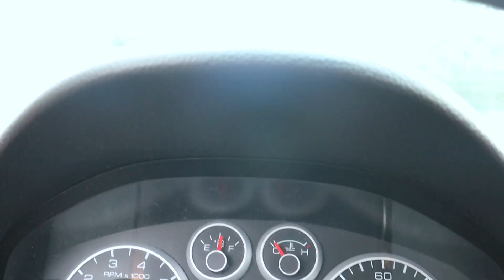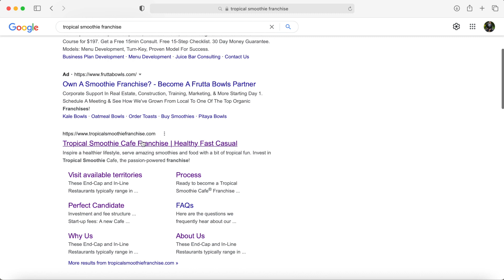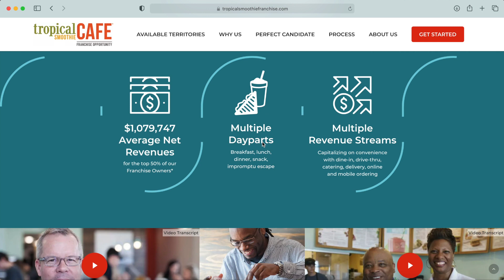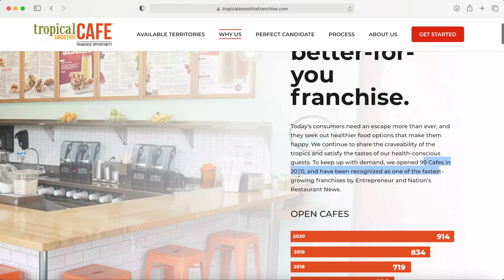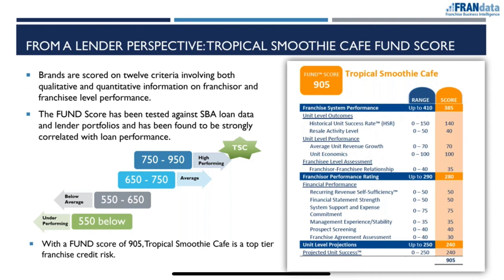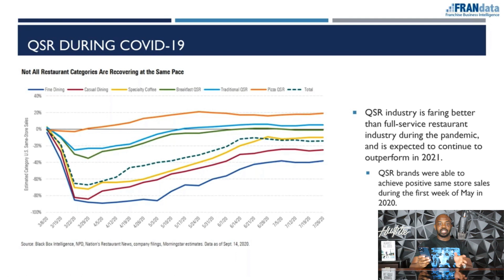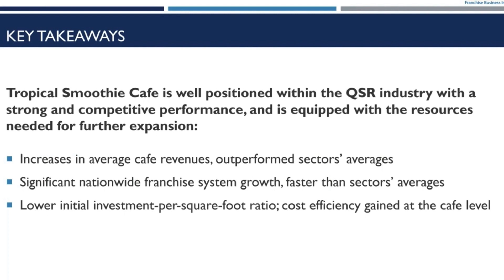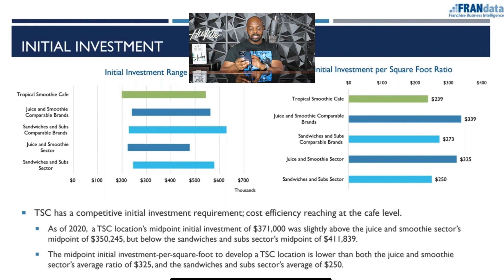Buying A Tropical Smoothie Franchise | Pros and Cons | Might Be Worth The Price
Would you like to buy a Tropical Smoothie? Do you know the cost is to buy a Tropical Smoothie?

Owning a tropical smoothie franchise

During this current pandemic a lot of businesses had to shut down. Tropical Smoothie is one of the rare companies that have continued to grow.
In this video I fully break down why they’re one of the beat franchises to ever invest your money into.

Timecodes
0:00 - Intro
2:50 - Tropical Smoothie Application Process
6:16 - Tropical Smoothie Breakdown
11:10 - Tropical Smoothie Franchise Price
15:55 - Pros and Cons of Tropical Smoothie
19:54 - Lando's Franchise Score

WeBull Referral

GetUpside

I love this app for saving on gas. I've gotten $130 so far. My code ORLANDO57932 gets you a 15¢/gal bonus

Stash Referral

Facebook Investors Group

The Buffet Way

Tropical Smoothie Cafe, sometimes referred to as Tropical Smoothie, or Tropical, is a restaurant franchise in the United States. In addition to smoothies, the cafes offer sandwiches, wraps, salads, flat breads, and introduced bowls to their food line in 2017. Tropical Smoothie Cafe operates more than 850 locations nationwide with 2,000 projected openings across the United States by 2024.

Tropical Smoothie began as a smoothie shop in 1993 along the panhandle of Florida. Tropical Smoothie Franchise Development Corporation was founded in 1997 in Destin, Florida, and the first franchised store opened in 1998 in Tallahassee, Florida. Tropical Smoothie Cafe is headquartered in Atlanta, Georgia.

In 1999, they created a niche in the smoothie category by introducing a line of food items including sandwiches and wraps. As more locations opened, the individual Cafes redesigned their store decor to offer a beach house theme with bright white walls, an open kitchen concept, vibrant colors, and tropical artwork.

In 2006, Tropical Smoothie Cafe opened their 200th store in Virginia Beach, Virginia, and in 2011 they opened their 300th store in Fort Myers, Florida.They opened their 400th location in Toledo, Ohio, 500th location in Westland, Michigan, and in 2017 their 600th location in Joplin, Missouri. They opened their 800th location in Arlington Heights, IL in 2019. Tropical Smoothie Cafe is now opening a new store at a pace of every 3–4 days, an improvement from their pace of every 6–7 days in 2007, their 10th anniversary year.

Founders and original owners Eric and Delora Jenrich and David Walker came from franchise backgrounds and used that knowledge to grow Tropical Smoothie Cafe. As they grew, they recruited others from the food industry.

In 2012, private equity firm Buckhead Investment Partners (BIP) bought a controlling interest in Tropical Smoothie Cafe. Founders Eric Jenrich and David Walker, the former owners of Tropical Smoothie Cafe, remained on the board of directors, and former Chief Operating Officer, Mike Rotondo, was promoted to replace Jenrich as chief executive officer in 2012 until his departure in 2018. BIP partner Scott Pressly, who was a financial and strategic adviser to the chain since 2007 served as the chairman until 2020. The brand was acquired by private equity firm Levine Leichtman Capital Partners (LLCP) in September 2020. Charles Watson currently serves as the chief executive officer.

As a reminder; the Tropical Smoothie franchised opportunity is not an investment opportunity.